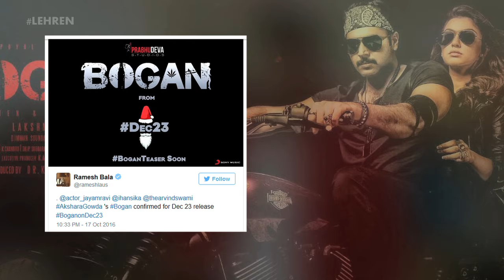Hansika Motwani’s 'Bogan' Release Date REVEALED | Jayam Ravi | Arvind Swamy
Hansika Motwani’s most anticipated film, Bogan release date is finally revealed. Watch the video to know more.